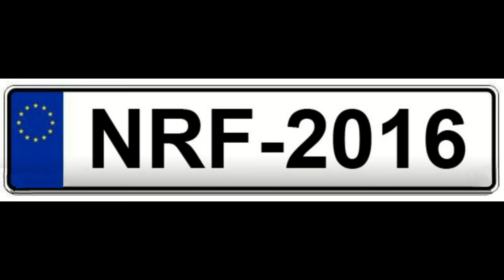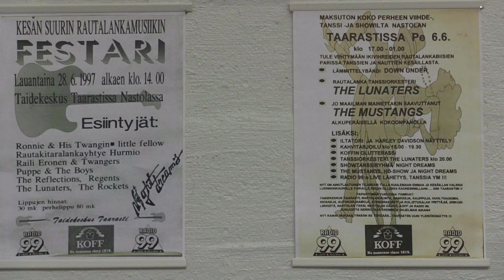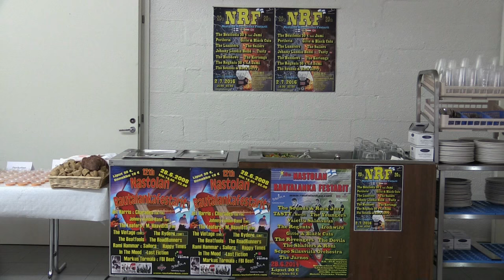Nastola Rautalanka Oheistapahtumat 2.7.2016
Nastolassa rautalankatapahtuman 2.7.2016 yhteydessä oli mm. Taarastin näyttelyn tiloissa  kuvia rautalangan historiasta. Tapahtuman promoottori Kari Ruuska kertoi myö historiaa.